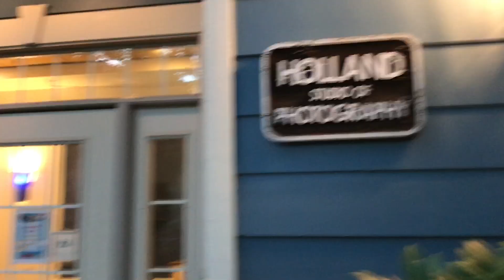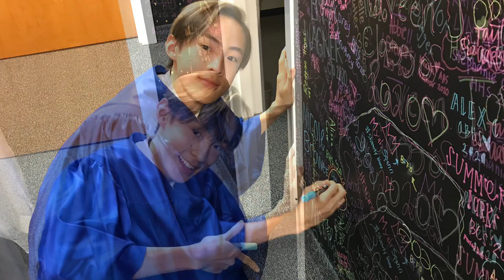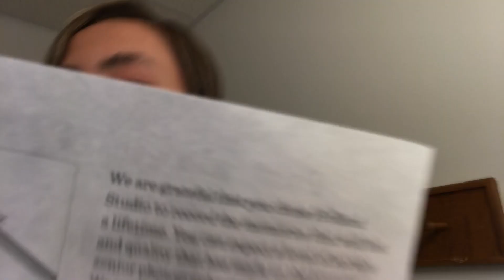TAKING MY SENIOR PICS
I have finally taken my seniorpictures , i’m really sad lol. off to college i go 😢